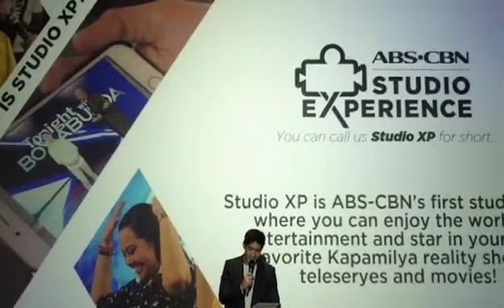ANG PAGBABALIK NG ABS CBN! ABS CBN STUDIOS 2024